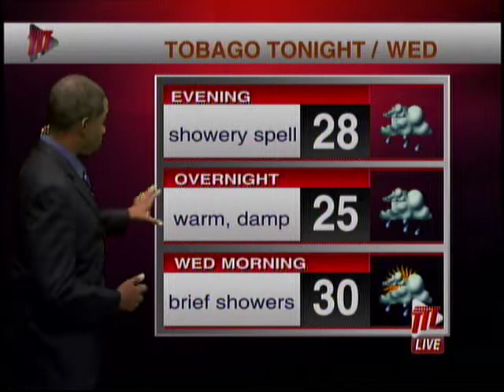Afternoon Weather - Tuesday May 28th 2019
The Trinidad and Tobago Meteorological Season has officially declared the start of the Wet Season. Learn more in Ean Wallace's Afternoon Weather Report.